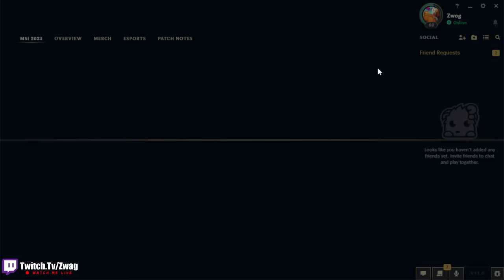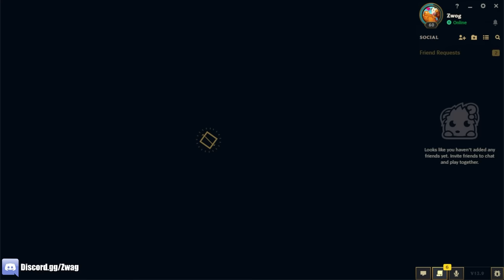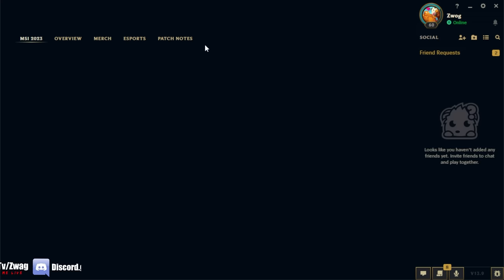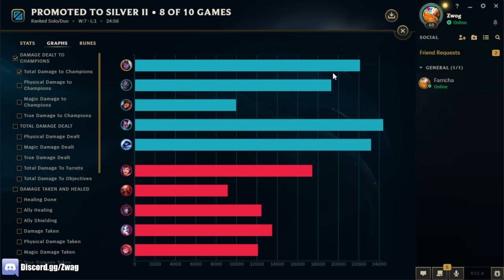I STARTED A SECRET ADC CLIMB CHALLENGE... HERE'S THE RESULT (2 HOUR ZWAG MOVIE)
League of Legends season 13 ADC Gameplay!